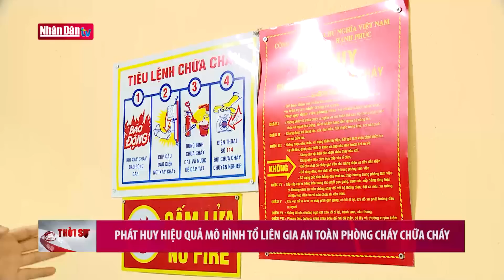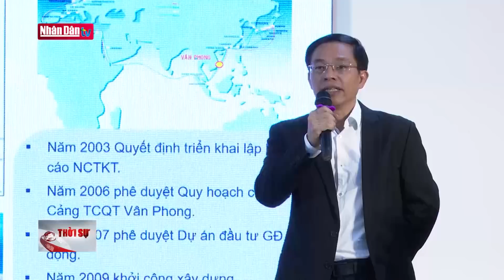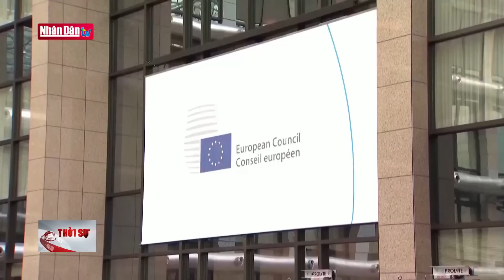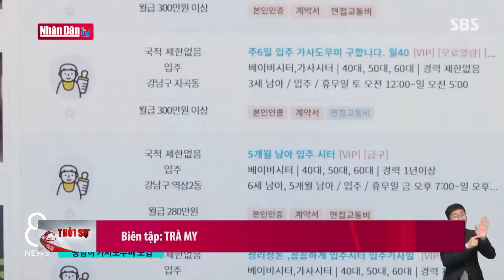Tin tức thời sự mới nhất hôm nay | Bản tin 11h30 ngày 13-5-2023